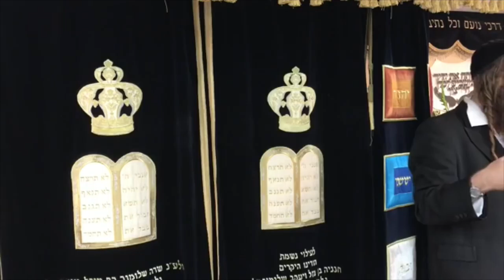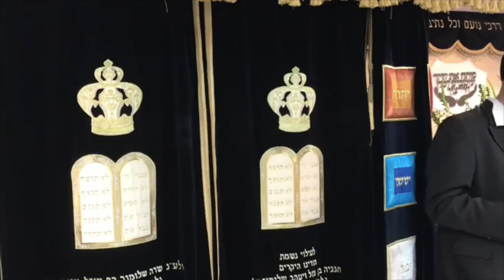The Power of the Will - California Tour 1/28/18